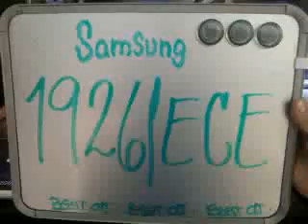19261 Emanuel Chavez Espinoza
Esta es la rola de Emanuel Chavez Espinoza que grabo en UVM Coyoacan para participar en la promoción de Beat Edition.

¡¡¡Mucha Suerte!!!